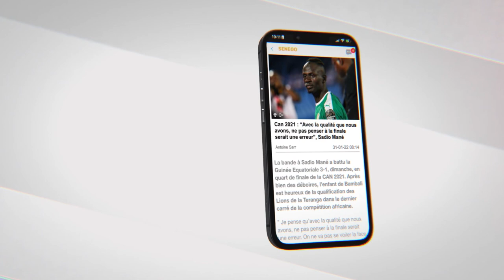Queen Biz sur Macky Sall : "Yagg na lékk sama... J'ai failli sortir un son salé sur lui..."